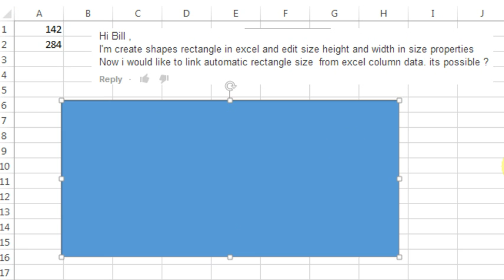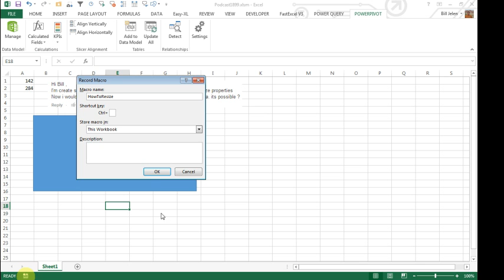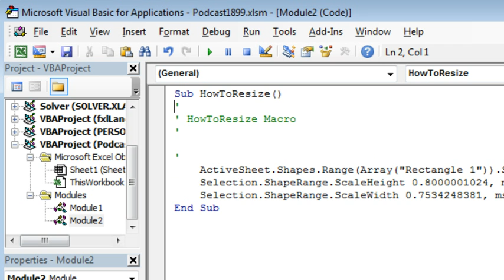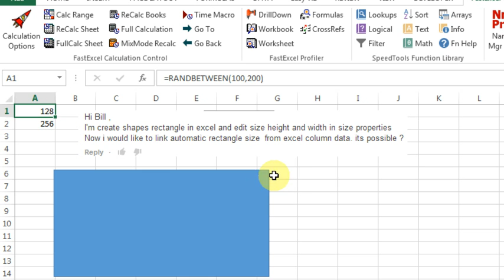Excel - Adjust Shape Dimensions Using Formula Result In Excel - Episode 1899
Microsoft Excel Tutorial: Resize a Rectangle Shape based on a formula result.

Welcome back to the MrExcel podcast. In this episode, we will be discussing how to resize a rectangle shape in Excel based on formula cell results. This question was sent in by one of our viewers on YouTube, and we are excited to share the solution with you.

First, it is important to note that in order to use VBA macros, you must make sure that your security settings allow for it. Additionally, if your file is saved as an xlsx, you will need to save it as xlsm or xlsb in order to use macros. Once these settings are adjusted, we can move on to creating the macro.

To begin, we need to determine the name of the rectangle shape. This can be done by recording a macro and selecting the shape, then resizing it. The recorded macro will give us the name of the shape, which in this case is "Rectangle 1". We can then stop the recording and take a look at the code.

The code will show us that the shape is referred to as ActiveSheet.Shapes.Range(Array("Rectangle 1")).Select. However, instead of using the Select method, we will use the ScaleHeight and ScaleWidth methods to resize the shape. This code cannot live in a module, but rather must be placed on the worksheet itself. We can do this by double clicking on the worksheet in the Project Explorer and selecting "Worksheet" from the top left drop-down menu. Then, we can choose "Calculate" from the top right drop-down menu and paste in the code.

The code will use the values from cells A1 and A2 to resize the shape every time the worksheet recalculates. This means that as the formula results change, the shape will automatically resize. It is a simple and effective solution to the problem.

In addition to this helpful tip, we also want to remind our viewers that our Excel Dashboard Course is currently on sale for 20% off until July 24th, and 50% off until July 31st. Don't miss out on this amazing opportunity to improve your Excel skills.

Table of Contents:
(00:00) Creating a Shapes Rectangle in Excel
(00:25) Using VBA Macro to Automatically Resize Based on Formula Results
(01:01) Saving File as xlsm or xlsb to Allow Macros
(01:13) Recording a Macro to Resize Shape
(01:25) Moving Code to Worksheet to Run Every Time Worksheet Calculates
(02:18) Using “With” and “End With” to Simplify Code
(02:47) Testing the Code
(03:00) Clicking Like really helps the algorithm

This video answers these common search terms:
resize shape based on formula in excel
adjust shape dimensions using formula result in excel
automatically adjust shape size based on calculation in excel
dynamic shape resizing in excel with formula
link shape size to cell value in excel
excel shape size controlled by formula outcome
scale shape based on cell calculation in excel
conditional shape resizing with excel formula
dynamically adjust shape dimensions in excel based on formula result
change shape size with cell value in excel

Can you have the height and width of a rectangle in Excel change in response to formula cells in the worksheet? Episode 1899 shows a Worksheet_Calculate event handler that does the trick.